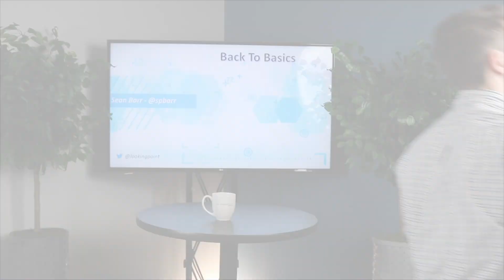Intrusion Detection and Prevention Systems (IDS/ IPS) | Security Basics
IDS (Intrusion Detection System) and IPS (Intrusion Prevention System) monitor traffic and inspect/ scan packets for suspicious data to increase the security level of your networks.